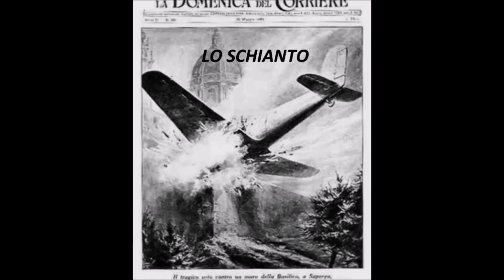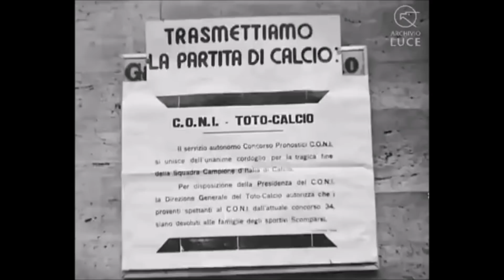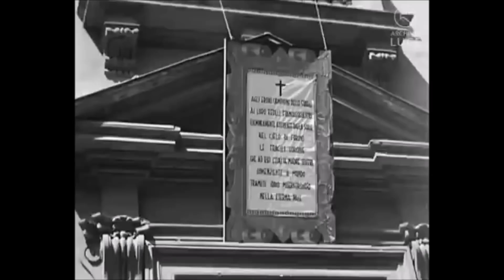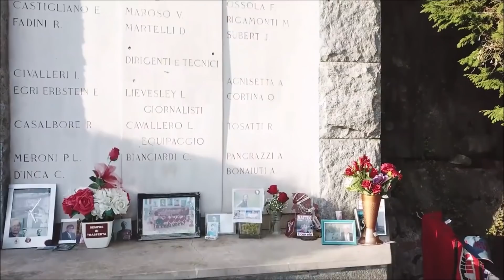IN RICORDO DEL GRANDE TORINO A 70 ANNI DALLA TRAGEDIA DI SUPERGA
ERA IL 4 MAGGIO 1949...ORE 17...UNO SCHIANTO...TUTTI MORTI...LA SQUADRA ENTRA NELLA LEGGENDA !